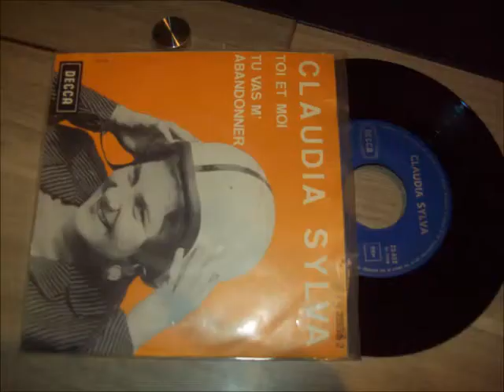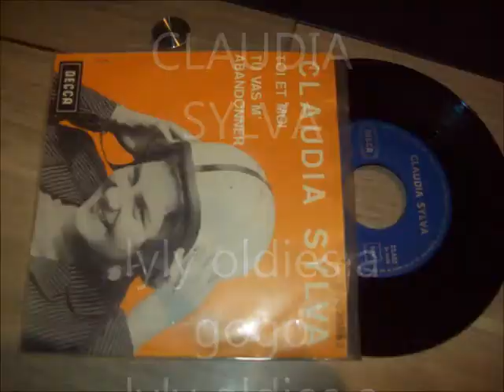claudia sylva toi et moi lyly oldies a gogo